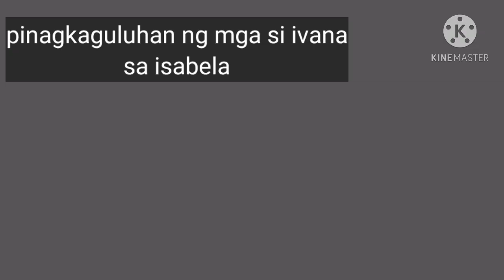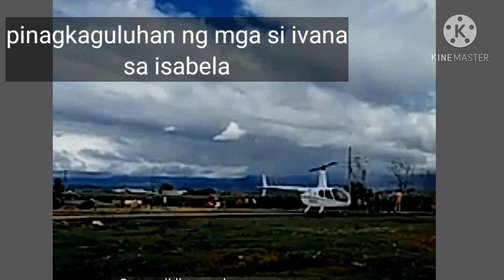IVANA ALAWI BINISITA ANG ISABELA PAGKATAPOS NG MATINDING BAHA MGA FANS DUMAGSA AT ANG SAYA NILA😘😘😘